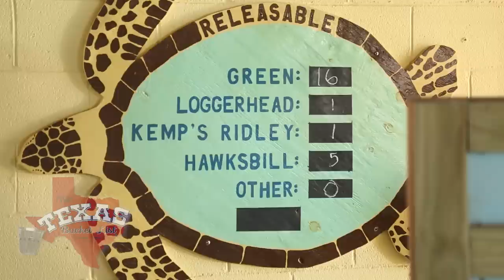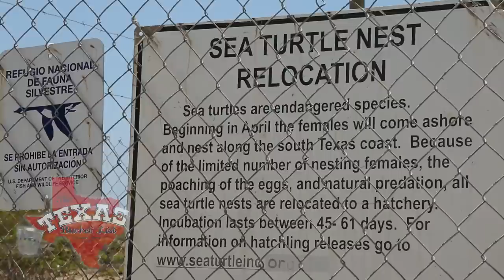The Texas Bucket List - Sea Turtle Inc. on South Padre Island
Sharp rocks, shark bites, and bounding boats are all shell shocking injuries some sea turtles in South Padre have had to face. With the help of rescuers and rehabilitators of Sea Turtle Inc, they are able to make remarkable recoveries.